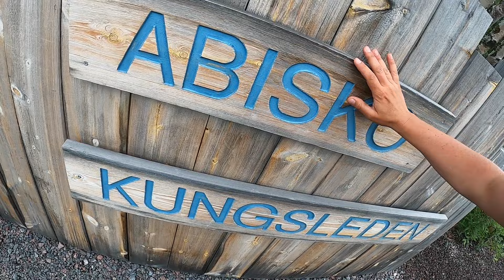KUNGSLEDEN #16: KONIEC!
Przed 7.00 rano pożegnałem się z Joachimem i wyruszyliśmy z Lesławką w naszą ostatnią drogę na tym szlaku. Do końca pozostało zaledwie 15 km niezbyt wymagającej drogi przez park narodowy Abisko. Idąc wśród niewielkich, starych i powyginanych brzózek miałem sporo czasu na kręcenie ostatniego filmu ze szlaku. W międzyczasie wpadła mi do głowy też istotna rzecz, jak zadedykowanie tej wyprawy komuś wyjątkowemu, ale tego dowiecie się z filmu. 🤫 Mimo, że z naprzeciwka nadciągało sporo turystów, był też czas na chwilę wzruszeń. Ostatni kilometr szedł blisko rwącej rzeki Abiskojokk, gdzie można podziwiać ogromne masywy skalne trzymające spienioną rzekę w ryzach. Później wszedłem w tunel wymalowany motywami związanymi ze szlakiem (góry, wodospady, renifery). Wnet z głośników w tym tunelu rozległa się ludowa muzyka (jojk) mieszkańców dalekiej północy, czyli Saamów. Jeden z najbardziej wzruszających momentów, gardło ściśnięte, z oczu strumyki. Skoczyłem jeszcze poza szlak na miejsce widokowe na wodospad i pozostało nam przejść już tylko pomiędzy dwiema ścianami, na których wypisane są miejsca z całego szlaku. Idąc przez ten końcowy tunel jedną ręką dotykałem tych miejsc, które odwiedziłem, drugą filmowałem ten moment. Na końcu stało dwóch gości, którzy spytali czy właśnie skończyłem szlak. Odpowiedziałem twierdząco, po czym otrzymałem miłe gratulacje. Kręcąc się po hallu schroniska Abisko dojrzałem ponownie Joachima (wyszedł dziś trochę później od nas). Dostaliśmy z Leśką gratulacje i uściski. Teraz przed nami blisko 3000 km do domu. Wracamy tam jako spełniony, oczarowany północą psio-ludzki duet, a Leśka jest już nie tylko (samozwańczą) królową polskich gór. Do kolekcji najlepszych wspomnień dokłada szwedzki szlak królewski. ♥️
Dystans: 15 km / 449 km
↗️ 130 m ↘️  238 m